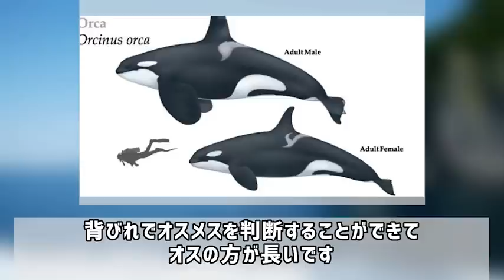ショーで人を襲った海の食物連鎖の頂点にいるシャチの残念な狩り【ぴえん過ぎる生き物紹介】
リクエストありがとううううう

ミスの指摘ありがとう　かいめいってなんだよ

スモキャスです　ぴえん過ぎる生き物紹介へようこそ

生き物好きな僕がぴえんで残念な生き物達を紹介するチャンネルです

君は人間的最下位かもしれないけど
哺乳類的には上位に組み込めてるかも

世界の多くの生き物に興味をもってくれると嬉しいです